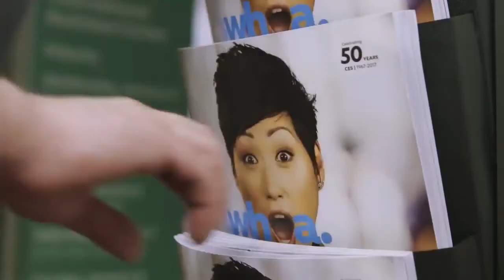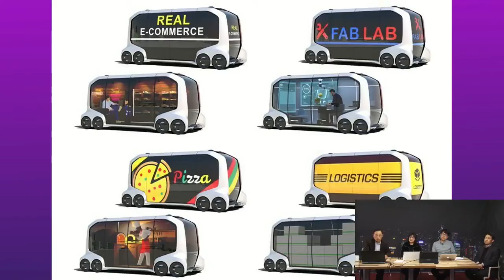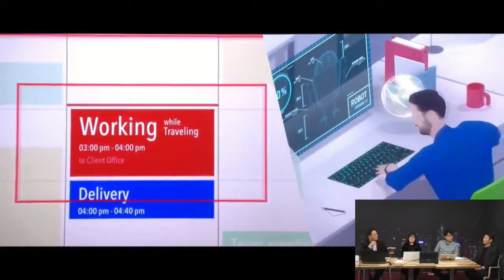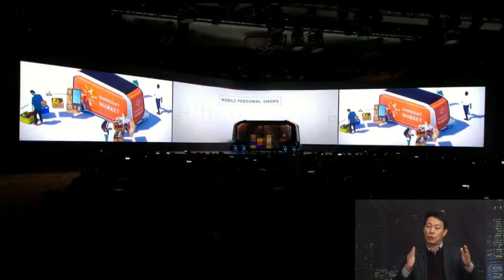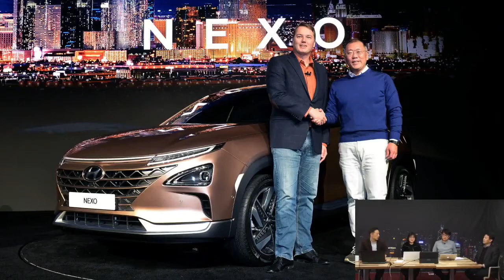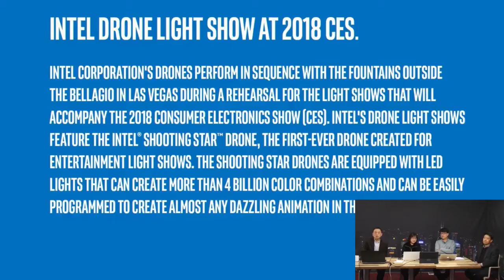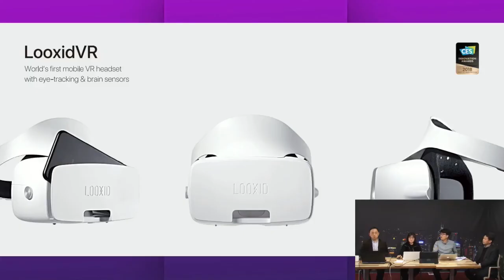[IT TV]세계 최대 하이텍 전시회 CES 2018 특집 패널토크 : 임정욱 센터장 (20180125_IT TV#1)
게스트
임정욱 센터장 / 스타트업얼라이언스센터
현 4차산업혁명 위원회 민간위원
전 다음커뮤니케이션 글로벌 부문장
전 Lycos inc. CE0
전 조선일보 JNS 대표
스팬포드 경영대학원 창업과정 수료

기업을 위한 B2B IT 뉴스쇼 "IT TV"를 IT언론사 바이라인네트워크와 IT방송 토크아이티가 함께 1월 25일(목) 오후 4시에 첫 방송으로 오픈합니다.

오픈 특집으로 1월 미국 라스베가스에서 열렸던 세계 최대 가전제품 및 하이테크 전시회인 "CES 2018"를 심층 분석하는 시간을 마련하였습니다.

CES 2018 현장을 직접 취재한 전문기자, 출연한 글로벌기업과 국내 기업 관계자, 참관 전문가들과 함께, 아래 CES 2018의 핵심 기술과 트렌드를 생방송토크로 알아봅니다.

· AI Everywhere
· 자동차, 올해도 CES의 주인공
· VR, 로봇과 드론
· 스마트 TV,  한국 VS 중국
· 더욱 활용도 커지는 반도체
· 스마트 시티